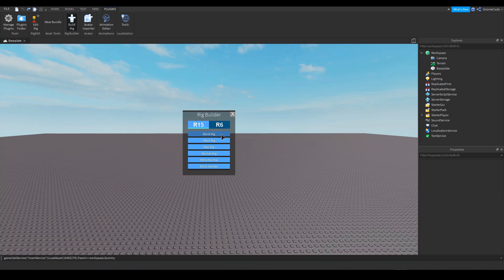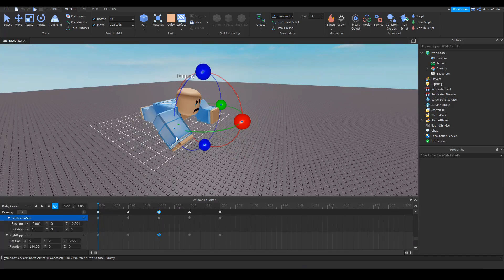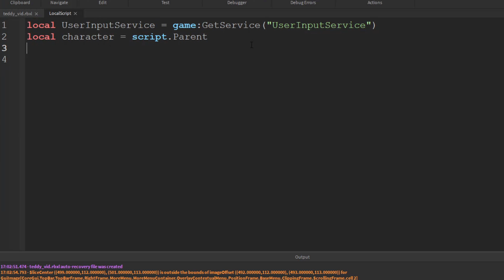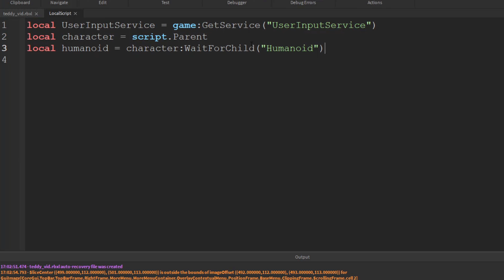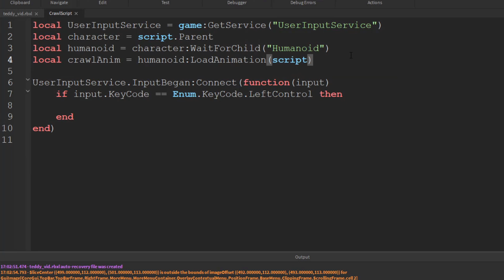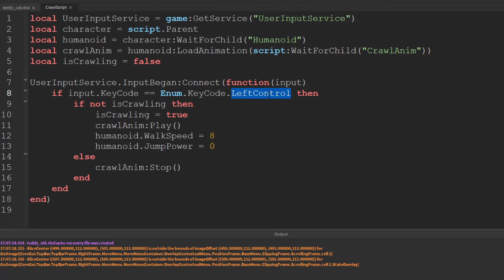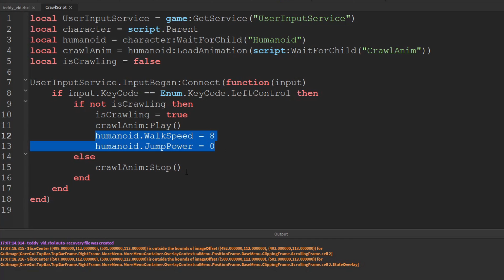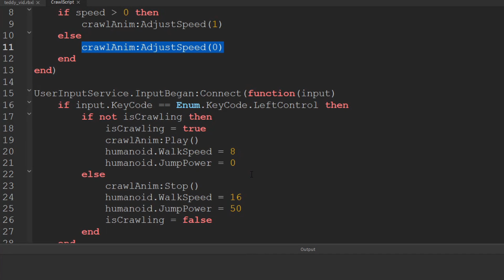Making Crouch/Crawl Button - Teddy Horror Gamedev #6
Today we learn how to make a press to crouch / crawl system using UserInputService and a custom animation.
As always, if you have any problems with your own game let me know over in the discord or down in the comments below and I'll try to help out!